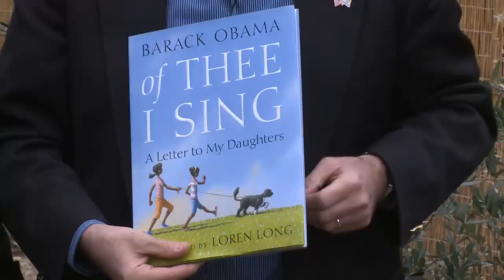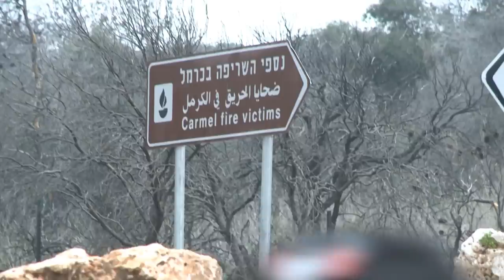Out of Tragedy, Rejuvenation Carmel Forest One Year After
U.S. Ambassador and Ms Julie Fisher celebrated the eve of Tu B'shvat, Israel's Arbor day, with a visit to Yemin Orde Youth Village, located in Nof HaCarmel, on the Carmel mountain range and near the Carmel Forest to plant an olive tree as a symbol of renewal and growth and America's deep-rooted friendship with Israel. The visit took place shortly after the one year anniversary of the Carmel Forest Fire, December 2010, that nearly destroyed this Youth-at-Risk village.
Following the tree-planting ceremony, Ambassador Shapiro and  Ms. Julie Fisher then toured the Carmel Forest area, accompanied by senior staff of the JNF-KKL, along with Tom Tidwell, Chief, U.S. Forest Service. They were shown the extent of the damage caused by the fire. They learned of how local KKL rescue teams went into action to control the fire from spreading to prevent further loss of lives and damage to hotels and houses in the Carmel Forest area.  They were also shown the ongoing restoration work taking place. They were taken to the new memorial monument, recently unveiled, that commemorates the 44 people killed in the fire. There, both Ambassador Sh. apiro and Chief Tidwell laid a wreath and stood for a moment of reflection.